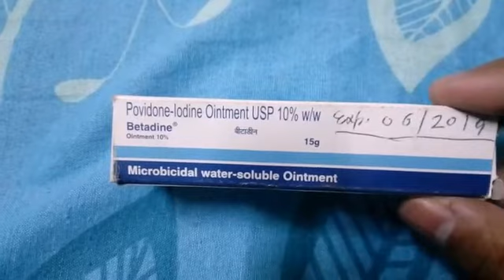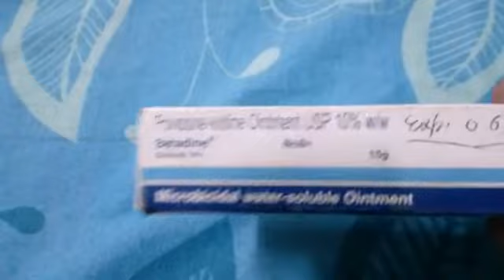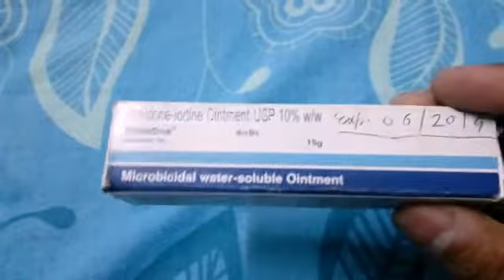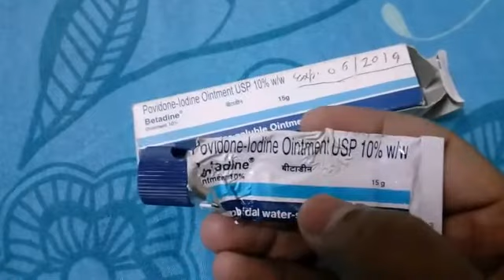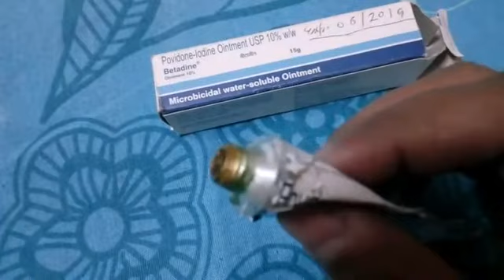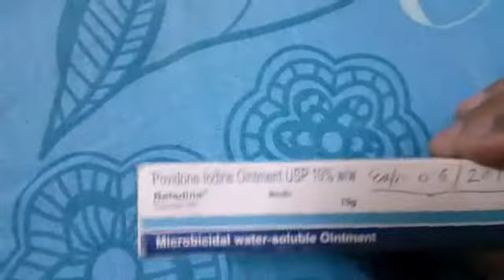इसको अपने मेडिकल किट में जरूर रखें Betadine Ointment